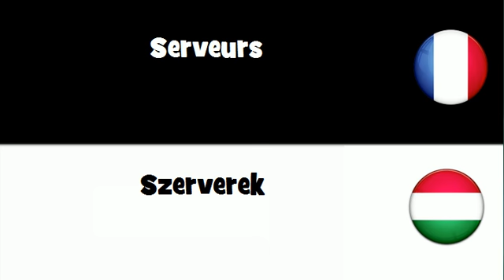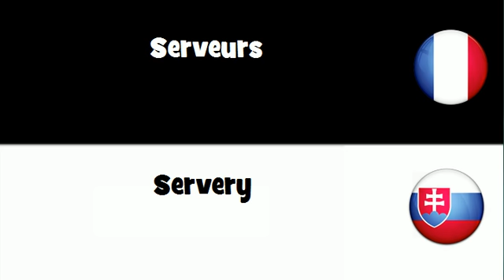VOCABULAIRE EN 20 LANGUES = Serveurs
frenchwithvincent VOCABULAIRE EN 20 LANGUES = Serveurs